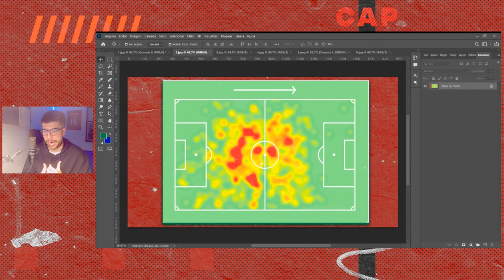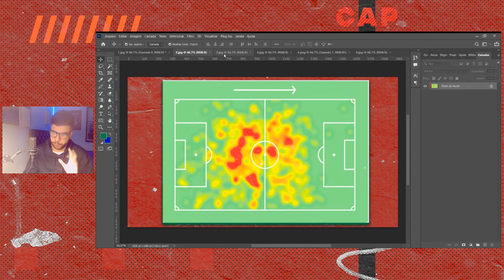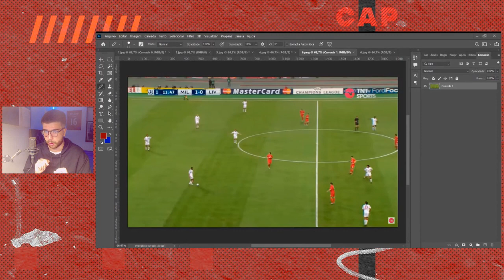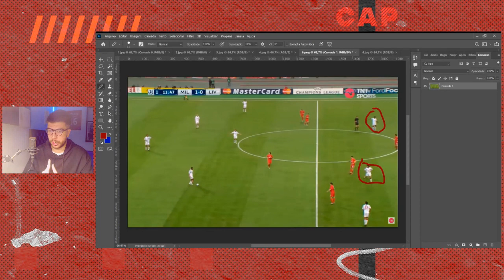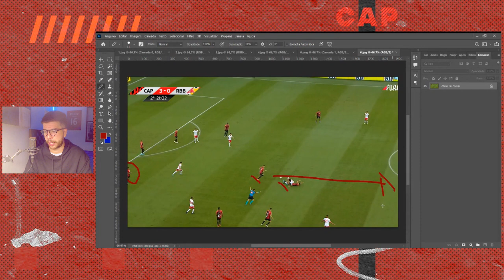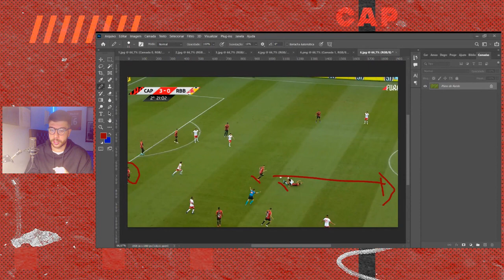ESSA MUDANÇA VAI FAZER FERNANDINHO SER AINDA MAIS IMPORTANTE PARA O ATHLETICO!